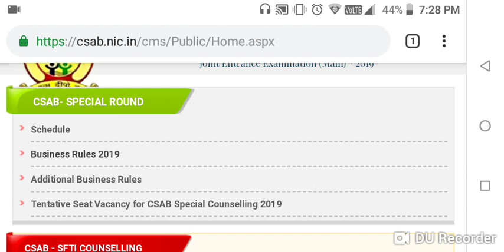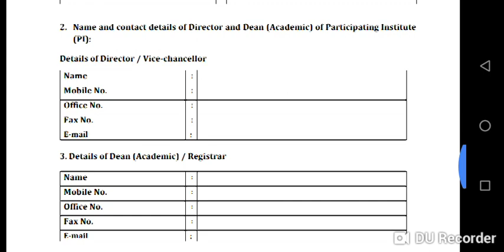CSAB-SFTI 2019 Notification Released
CSAB-SFTI 2019 Notification Released By Educating All.